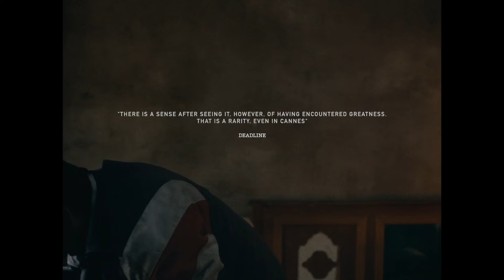2024 金馬影展 TGHFF | 白衣蒼狗 Mongrel